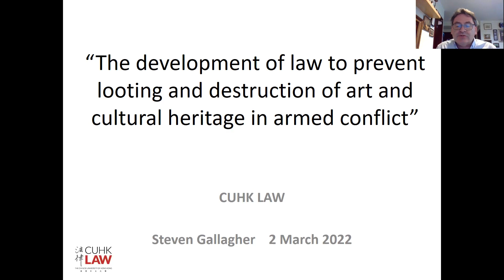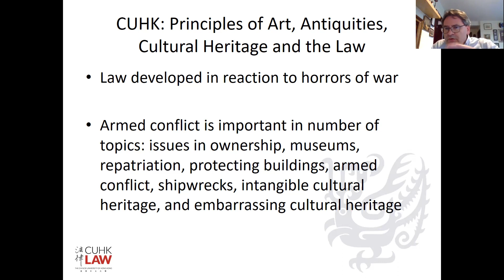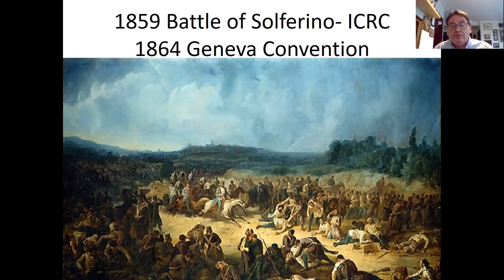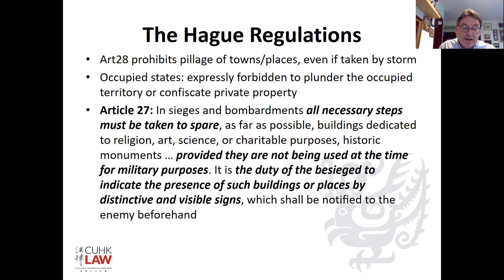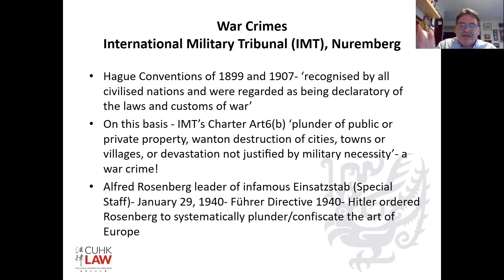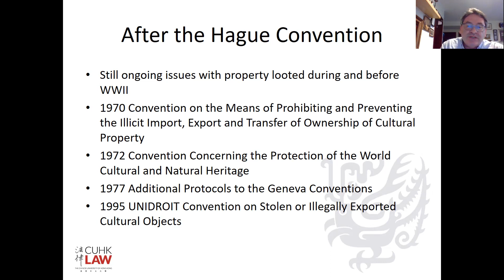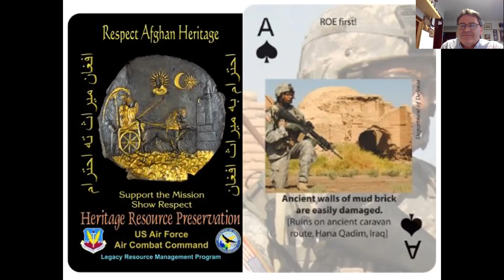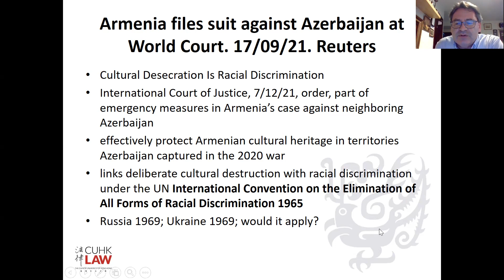Law to prevent looting and destruction of cultural heritage in armed conflict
This is a brief overview (1 hour) of the international legal framework intended to prevent the destruction and looting of cultural heritage during armed conflicts. The historical development through the 19th and 20th centuries is described and the issues that have arisen in the 21st century up  to and including the Russian invasion of Ukraine.